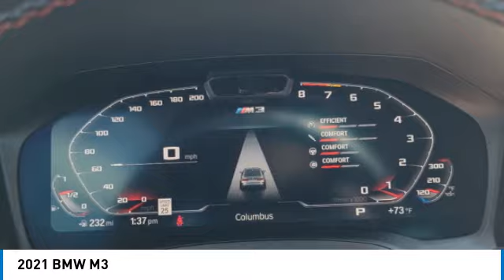2021 BMW M3 I232880B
2021 BMW M3 Columbus, OH
Stock# I232880B

Byers Imports
401 North Hamilton Rd

*DESIRED FEATURES:* Leather, Rear Camera, Navigation, Htd Seats, Apple CarPlay, Android Auto, Blind Spot Monitor, Bluetooth, SiriusXM, Lane Departure Warning, Power Sliding Doors, Premium Audio, Alloy Wheels, Memory Seats.

This rear wheel drive 2021 BMW M Models Competition Sedan is one of those used cars Columbus, OH shoppers seek out for its Frozen Brilliant White Metallic exterior with a Black Interior. With 11,709 miles this 2021 M Models with a 6cyl, 3.0l, 503.0hp engine is your best buy near Columbus, OH.

The Byers Collection serves Columbus, OH. You can also visit us at, 401 N Hamilton Rd. Columbus OH, to check it out in person! The Byers Collection Used car dealership only sells used cars Columbus, OH buyers can trust for safety and worry free driving.

*EXTERIOR OPTIONS:* Power Folding Mirrors, Auto Headlamp, Rear Window Wiper, Spoiler / Ground Effects

The The Byers Collection used car dealership in Central Ohio is an easy drive or fly in from anywhere in the United States. Our car lot sits just east of Columbus, OH where your 2021 BMW M Models Competition Sedan will be waiting for your test drive and/or shipping instructions.

When shopping for used cars Columbus shoppers prefer the short drive to Columbus, OH. We're glad you found this pre-owned BMW M Models for sale at our used car dealership near Columbus, Ohio in Columbus, OH. Looking for Audi financing? Our The Byers Collection finance specialist will find the best rates available for this pre-owned BMW M Models for sale. The Byers Collection has new cars for sale and used cars for sale in Columbus just east of Columbus. So, if you're shopping used car dealerships in Columbus, OH consider driving just past Bexley, OH to Columbus wher